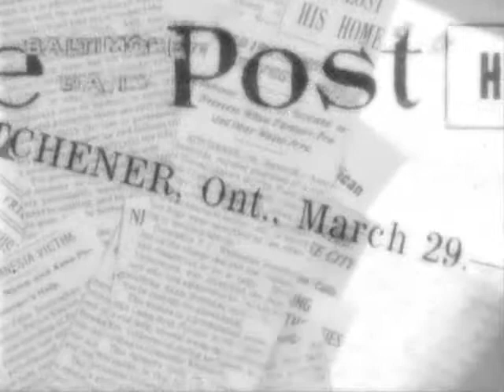Howard Phillips Lovecraft work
This cutting video telling about the work of American writer Howard Phillips Lovecraft.